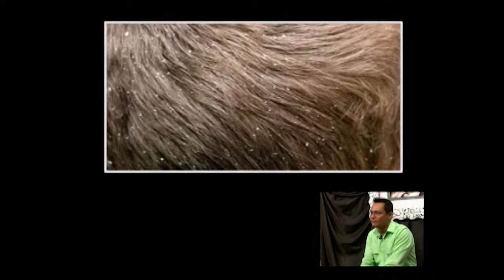El estilo del Istmo - Musica y algunos tips de Elegancia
Programa que se transmite por la red de megacable en el estado de  Oaxaca.